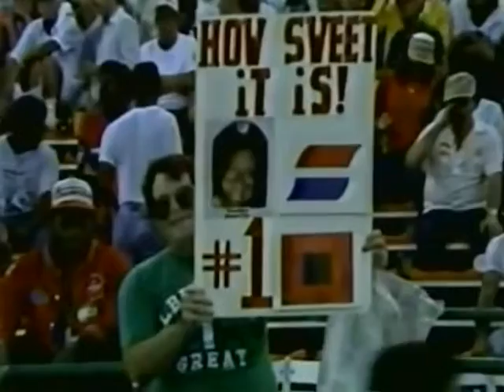1988 Missouri @ #1 Miami Fl No Huddle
1988 Missouri Tigers @ #1 Miami Hurricanes